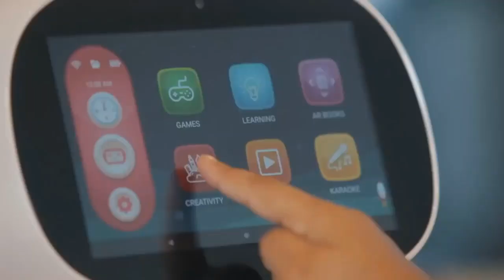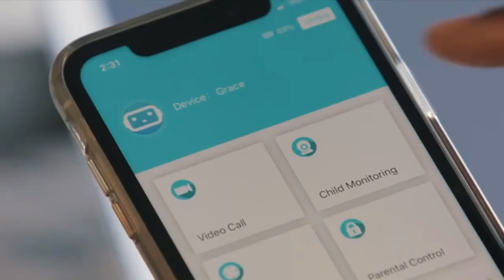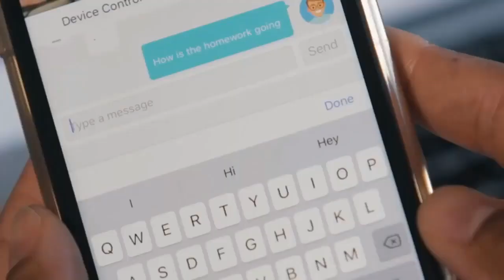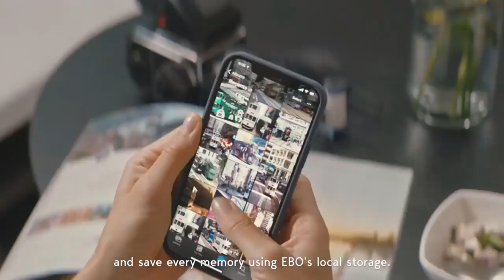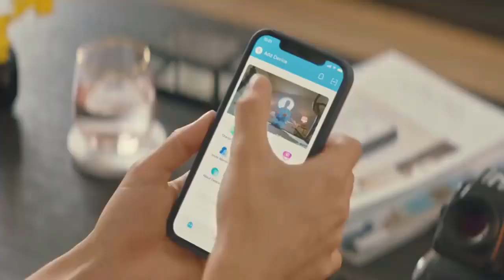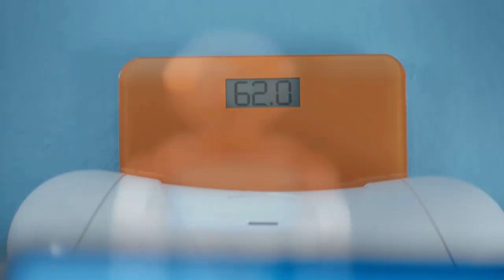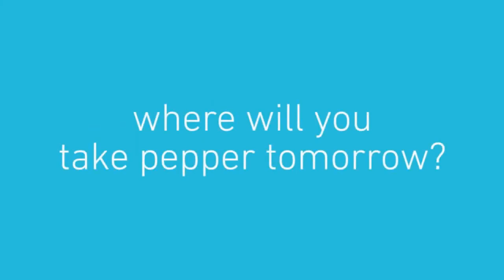5 Best Personal Robots You Can Buy In 2023 | Random TV Bangla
5 Best Personal Robots You Can Buy In 2023

00:00 Eilik
02:15 MISA
04:21 EBO AIR & SE
07:56 SoftBank Robotics Meet Pepper
10:00 SAMSUNG BOT Retail

best personal robots 2023
best personal robots to buy
cool robots to buy
coolest robots you can buy
coolest robots
the best robots to buy
cool robots to build
cool robots you can buy on amazon
what is the coolest robot in the world
cool robots to draw
coolest robots ever
best robots to buy in war robots
what is the strongest robot in war robots
what is the best weapon in war robots
what is the best robot in robot wars
what is the biggest robot in war robots
cool robots to make
cool robots to make at home
coolest toy robots
best robots to buy
cool robots to research
best robots to buy 2023
what is the most advanced robot 2023
5 coolest robots
5 best robots
best ai robots to buy
best home robots to buy
best small robots to buy
war robots best weapons to buy
best ai robot for home
which is better ai or robotics
what is the best ai chatbot
best robots to build
best robots you can buy
best robots you can buy 2023
best robots to code
best robots to clean the house
what is the best robot cleaners you can buy
best robots to download
best robots for sale
best robot to buy with gold in war robots
what is the fastest way to get gold in war robots
best gold robot war robots
best robots to learn coding
best coding robots for adults
best robotic stocks to buy right now
best robots to own
robots best
best robots to program
what stocks are the best to buy right now
what are the top stocks to invest in right now
best robotic vacuum to buy
which robotic vacuum is best
what is the top rated robotic vacuum
what is the best inexpensive robot vacuum
best robotic vacuums consumer reports
what are the best robots to buy
the best robot toys
best robots 2023
5 best robots
10 best robots
top 10 robot toys
best robot toys
robots 2 2023
tesla robots 2023
extreme robots 2023
home robots 2023
new robots 2023
vex robotics 2023
elon musk robots 2023
robots de 2023
a robots life kalender 2023
will there be robots in 2030
robots in 2023
robots coming out in 2023
will there be robots in 2050
robots in 2025
robots for 2023
robot vacuum
moxie robot
shark robot vacuum
robot toys
robot parts to build a robot
robotryx jittery git robot
robotic window cleaner automatic glass cleaning robot
robotic robot
robot robot rubiks cube
robot robot lego
robot robots everywhere
robot robotics
robot robot dog
robot arm
amazon robot astro
astro robot alexa
robot action figure
robot aspiradora
a robot
a robot named fight switch
a robot dog
a robot named fight
a robot friend
robot building kit
robot building kit for kids 6-12
vector robot by anki
litter robot bags
robot building kit for kids 12 and up
b robot
robot cat
robot cleaner
robot cat litter box
robot car
vacuum robot cleaner
c robot
c robotics
c robotics kit
robot dinosaur
robot dog toy
aibo robot dog
robot dog for kids 8-12
d robot vacuum
d robot
the wild robot escapes
wild robot escapes book
the wild robot escapes book 2
robot earrings
litter robot enclosure
e robot vacuum
e robot
e robot for kids
miko 3 robot for kids
robot for kids
moxie robot for kids
robot fish
robot for kids 3-5
robot f
robot toys f 10
super robot wars f final
hey robot game
robot godzilla
hemiplegia finger rehabilitation trainer robot gloves
rehabilitation robot gloves
robot golf ball
g robot
robot hand
robot hand toy
robot horse
robot helmet
robot hamster
iookme-h robot vacuum cleaner
iookme-h robot vacuum cleaner black
iookme-h robot vacuum cleaner white
batman robot imaginext
robot inteligente
lego robot inventor
aspiradora robot inteligente
perro robot inteligente
i robotic vacuum cleaner
i robot
i robot vacuuming and mopping
i robot vacuuming accessories
i robot vacuuming bags
robot jox
mr robot jacket
robot j7
robot jox blu ray
robot juguete para niños
j robot
robot kit
build a robot kit for kids 8-12
stem robot kit for kids 8-12
robot kids
robot kits for boys 12-15
k robot toy
k robot
k robot train
k robot vacuum